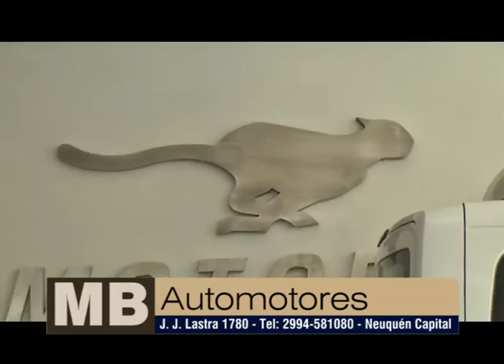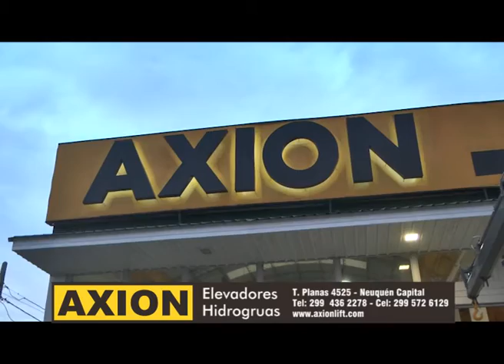Celeste Sablich en COMO ALLA Motos Pesca Polo Bloque 1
BLOQUE 1 para el canal América Sports todos los martes 21 hs